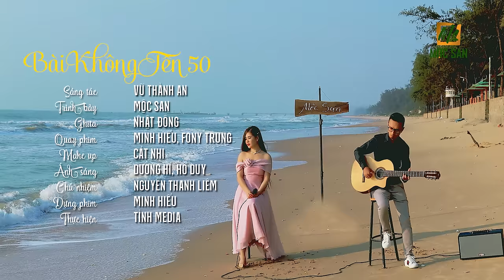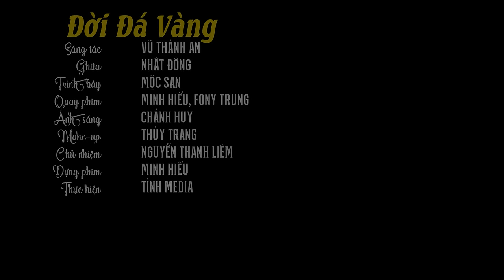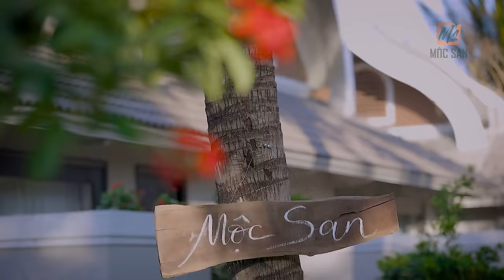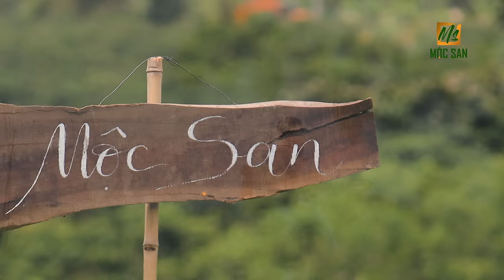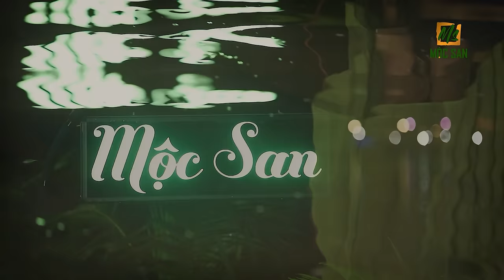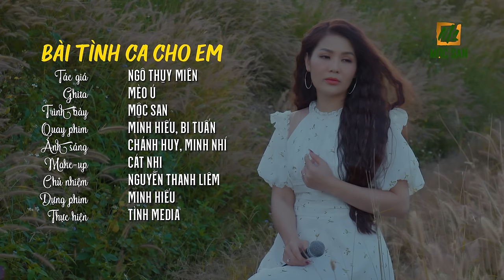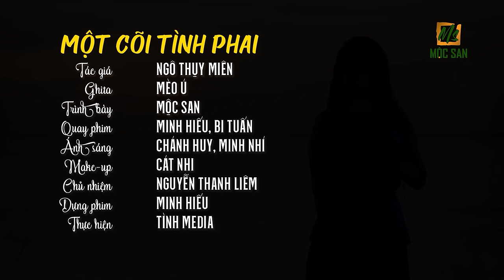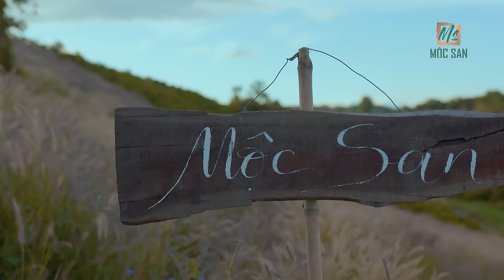Tuyển Tập Nhạc Vũ Thành An, Ngô Thuỵ Miên, Lam Phương Acoustic - Mộc San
Danh sách bài hát:
1. Bài không tên 50
2. Bài không tên số 2
3. Đời đá vàng
4. Bài không tên số 3
5. Bài không tên số 4
6. Bài không tên số 5
7. Lk bài không tên cuối cùng
8. Lk Ngô Thuỵ Miên
9. Bài Tình Ca Cho Em
10. Giáng Ngọc
11. Một Cõi Tình Phai
12. Niệm Khúc Cuối
13. Nỗi Đau Muộn Màng
14. Một Mình
15. Cảm Ơn Người Tình
16. Em Đi Rồi
17. Thành Phố Buồn
18. Xót Xa
19. Thu Sầu
20. Cho Em Quên Tuổi Ngọc

© Bản quyền thuộc về Mộc San Official & TÌNH Media